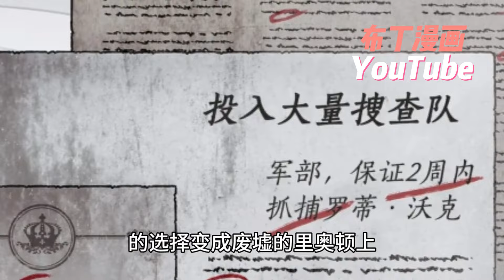《入狱的谎言美人》1~23合集 以弒夫之名入獄的囚犯羅蒂·夏沃斯，曾兩次越獄成功。傳聞她危險狡詐卻又蠱人，這次押送她的是聞名全國的帝國英雄伊恩·康納。冷酷與狡詐的交鋒，她的謊言是否能成功？bdhm